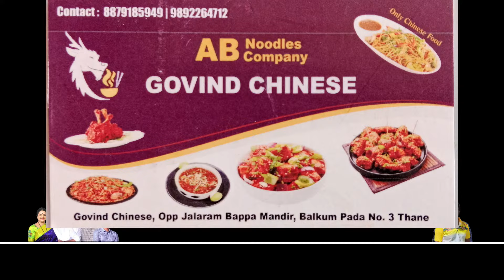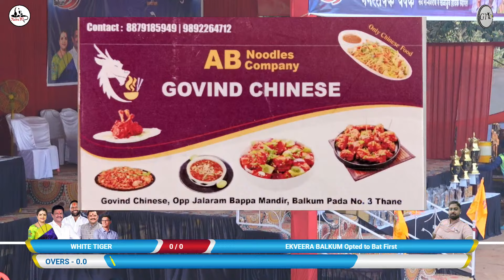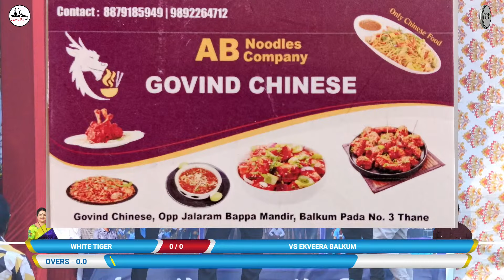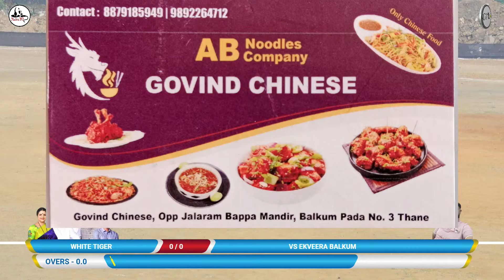*WHITE TIGER vs EKVEERA BALKUM (NAGARSEVAK CHASHAK 2024 II GAVDEVI SPORTS II BALKUM II)